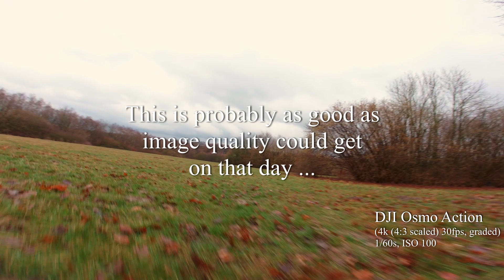Caddx Orca quick test in bad light vs. DJI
A quick comparison of the CaddxFPV Orca vs. the DJI FPV Airunit and the DJI Osmo Action in bad light conditions.
I did use the high bitrate but also turned down the contrast and sharpness to the lowest setting to make it easier to color grade and sharpen afterwards.
From my understanding the Orca has a build-in ND Filter, which is probably the reason why it really struggles in not optimal lighting conditions. Will have to test it again on a sunny day. For now I think even the DJI Airunit's footage looks better, even though it has lower resolution and bitrate ...
And as a bonus my unit also came with a bad pixel ... can be fixed in post if only one, I guess 🙈